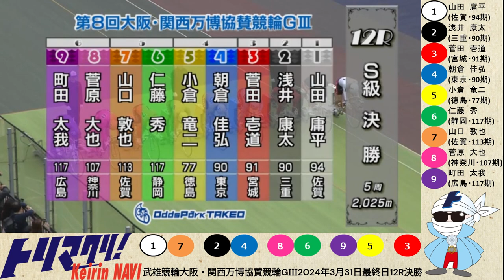グレードレースPLAYBACK【武雄競輪 2024/03/28～31】特選・準決勝・決勝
トリマクリでは武雄競輪 大楠賞争奪戦GⅢのMINI SPECIALCONTENTSを開設中！